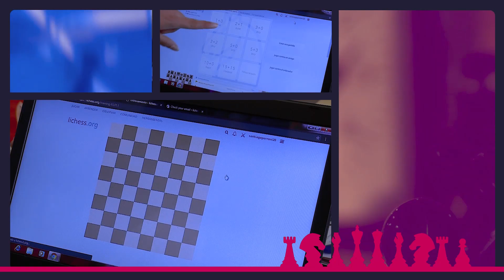Aprende Ajedrez con Claudia Amura Nivel Avanzado (2/8)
En este capítulo vamos a aprender una sencilla técnica para dar jaque mate de dama y rey contra rey, evitando las tablas por ahogado, que muchas veces se producen cuando estamos dando nuestros primeros pasos. Espero que les sea útil no solo para sus prácticas sino también para enseñar a otros.